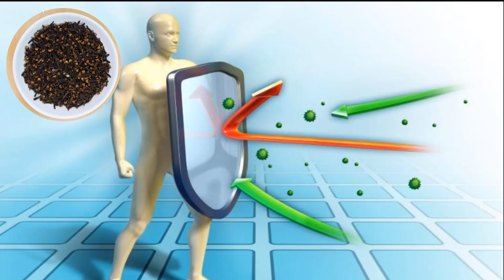GIẢM CÂN HIỆU QUẢ VỚI TRÀ ĐINH HƯƠNG, ĐÁNH BAY MỠ MỤNG, DA ĐẸP, EO THON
Có nhiều cách để sử dụng đinh hương mang lại lợi ích cho sức khoẻ, trong video hôm nay tôi chia sẻ với các bạn cách pha trà đinh hương, với cách làm đơn giản tiện lợi bạn có thể dùng trà đinh hương hàng ngày để có sức khoẻ tốt.
Đặc biệt nếu bạn đang muốn giảm cân thì Trà đinh hương là lựa chọn tuyệt vời bởi các hợp chất có trong cây đinh hương và các loại gia vị được sử dụng trong trà có tác dụng cải thiện quá trình tiêu hóa, và do đó giúp giảm cân. Đồng thời, đây cũng là một vị thuốc trong y học cổ truyền có hiệu quả trong việc tăng cường tỷ lệ trao đổi chất, giúp đẩy nhanh quá trình đốt cháy chất béo
Trà đinh hương có vị cay và hương thơm đặc biệt giúp mang lại một số lợi ích tuyệt vời cho sức khỏe.
Nó giúp bạn đánh bay mỡ bụng, bạn sẽ có làn da đẹp, eo thon và sức khoẻ tốt

 Các bạn hãy và ủng hộ, góp ý để tôi có thêm động lực phát triển kênh “MÓN ĂN HÀNG NGÀY” này nhé.
Sự hỗ trợ của bạn có ý nghĩa rất lớn đối với tôi
Cảm ơn bạn vì đã dành thời gian cho tôi!